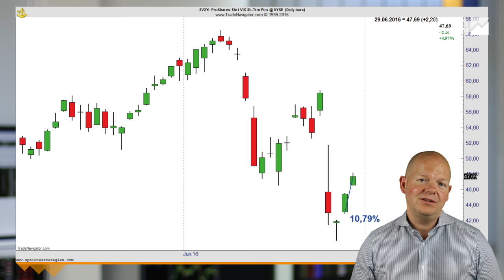Warum steigt der SVXY nicht wie erwartet? (Short VIX)